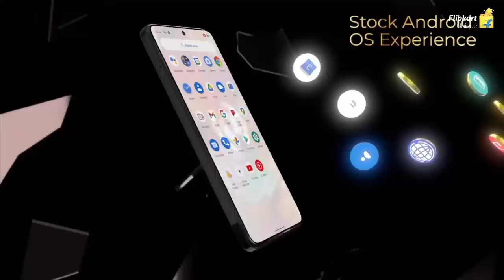Micromax IN Note 2 I Level Up Your Style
Presenting MicromaxINNote2, the best way to LevelUp Your Style.